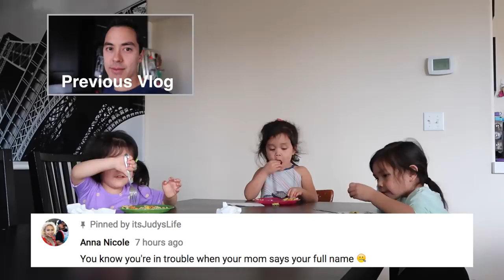THE FAMILY BATTLE! - ItsJudysLife Vlogs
I finally start packing for vacation, Mommy and Daddy battle turns into a family battle, and Benji takes Nana out on a date! Don't forget to "thumbs up" if you enjoy the vlogs!

Hey guys, I'm Judy Travis! I'm a beauty lover turned Mom Vlogger. Welcome to our family vlogs here on ItsJudysLife. I like to call this channel our daily video diary! You'll find cute baby videos of my baby bears Julianna, Miya & Keira and our fun family adventures!

Judy's Links

Benji's Links

Vlog Camera We Use:

Blendtec Blender